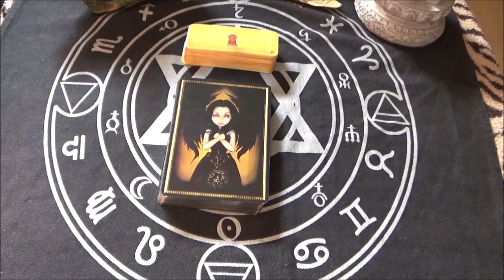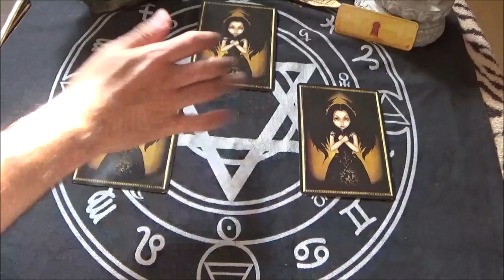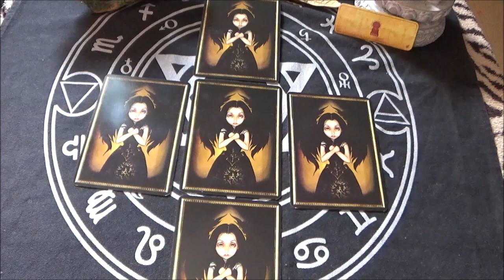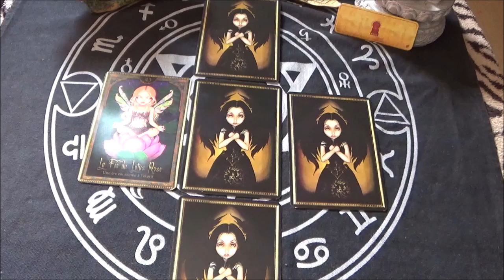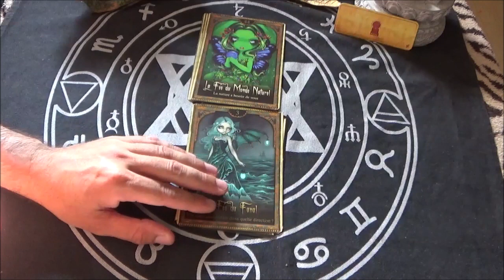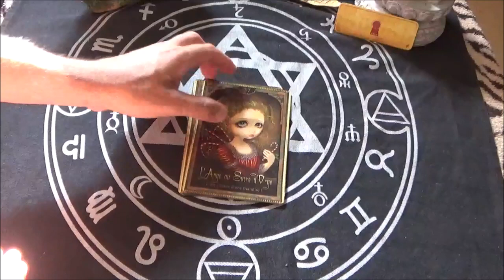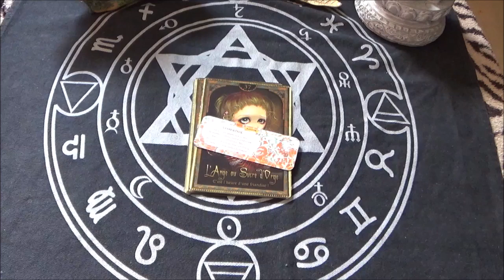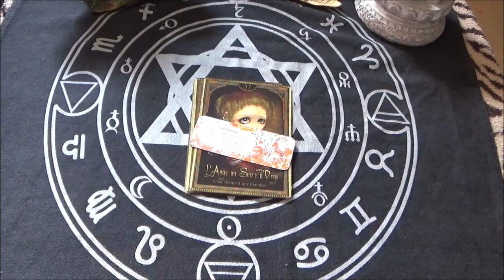VERSEAU ~ VOUS RECEVEZ UNE AIDE FABULEUSE QUI CHANGERAS VOTRE VIE A TOUT JAMAIS ~ NOVEMBRE 2023